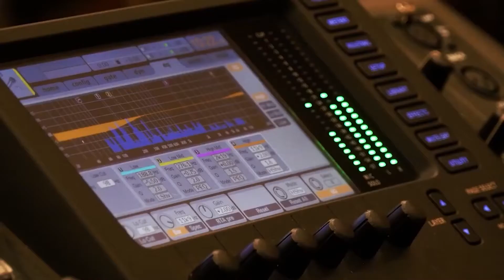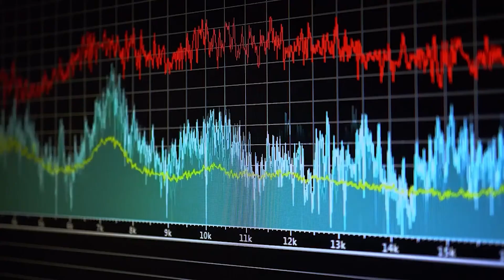ਮੋਗੇ ਤੋਂ ਸੰਯੁਕਤ ਮੋਰਚੇ ਦੇ ਉਮੀਦਵਾਰ ਨਵਦੀਪ ਸੰਘਾ ਨਾਲ ਵਿਸ਼ੇਸ਼ ਗੱਲਬਾਤ | Parvasi TV